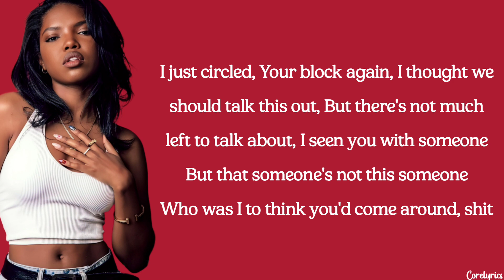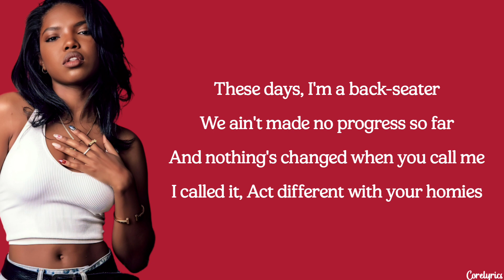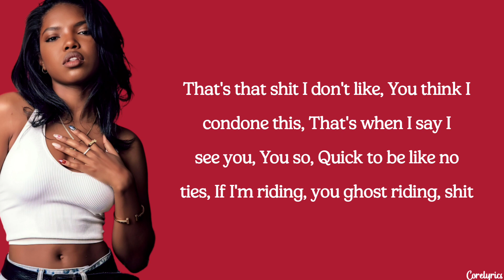Ryan Destiny - How Many (lyrics)